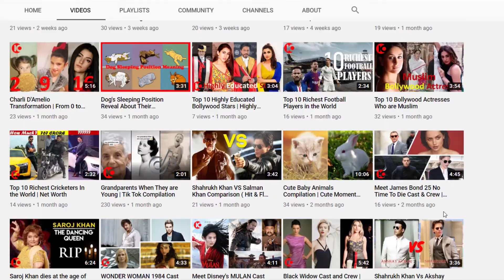Most Extreme & Strongest Female Bodybuilders in the World | Top 10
Top 10 Extreme Female Bodybuilder Who Take it to Next Level

Bodybuilding was initially considered the manliest of the manly sports, but thanks to changes in attitudes, health, and perceptions about beauty, as of the 1970s, there are countless female bodybuilders in the world. Breaking things down by analyzing their physique first and then also taking other things into account like the number of accolades they've received or the amount of fame they were able to gain. So, get your spray tans, thong bikinis, and supplements ready as we breaking down the Top 10 Most Extreme Female Bodybuilders!

If you think these top 10 most extreme female bodybuilders are beautiful, then comment

10. Aleesha Young
Aleesha Young is an American bodybuilder who won the NPC USA championships in 2014.she was born on 11/10/1984 .young’s father is a retired bodybuilding competitor her brother plays American football and her sister plays ice hockey young first trained in softball cheerleading basketball and soccer and She is one of the top female bodybuilders with the perfect body shape and only at the age of 15 she started creating in bodybuilding together with her father.

9. Debi Laszewski
Debi Laszewski is an American professional female bodybuilder she ranks as the third best female bodybuilder IFBB pro women's bodybuilding ranking list... Debi Laszewski was born on 9/29/1969 her height is 5 feet 3 inches weight is 146 pounds arms of 141 and squad of 23.inches. Debi has an interest in home decorating and interior design she gave a tour of the home to muscular development in 2011

8. Gina Davis
She became serious about bodybuilding when she was 22 years old after 9 years of intense training and developing a stage would be physique she added M. Her parents brought her to the first weight set when she was in junior high school due to her fascinations with Corinna Everson. she was an athletic in sixth grade and during conditioning times she always uplifted the other goals and some of the guys too.overall after first bodybuilding competition and BC she is 5 foot 5 inches tall and has 17 inches biceps 27 inches squads and 17 inches scalps.

7. Isabelle Turellbefore
she ran into an old body with a friend and told her that she wanted to compete in the show Isabelle had no idea the lifestyle change she was getting into she started bodybuilding in 2000 and earned her pro card in 2008 after finishing first in heavyweight and overall the N. B. C. U. S. a yes since then she's I. F. B. B. is a professional and 1 of the world's most powerful female bodybuilders.

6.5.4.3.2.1 Yo Watch the Video

Top 10 Scary Toys Caught On Camera Moving by Themselves 38

Once We have received your message and determined you are the proper owner of this content, we will have it removed, for sure.